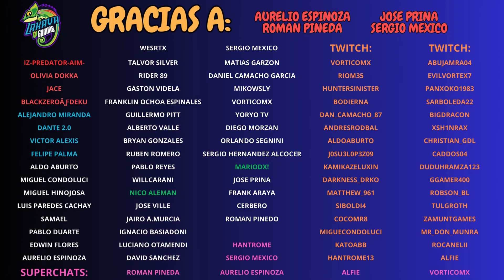EXCLAMACION SAPURI DESTRUYE el JAMIR y DA VERSATILIDAD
Primer Dia del Jamir Chino de Mayo en saintseiyaawakening con la Exclamación de Athena Sapuri

00:00 Pelea 1
02:54 Pelea 2
05:30 Pelea 3
07:47 Pelea 4 & Conclusión